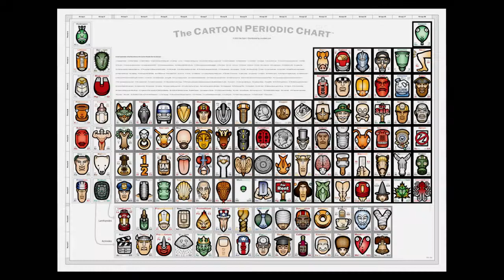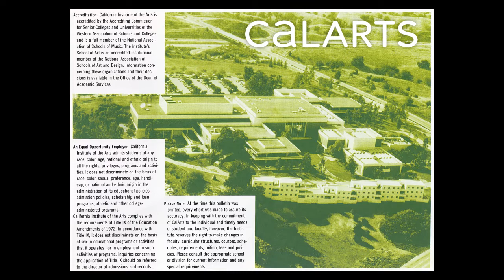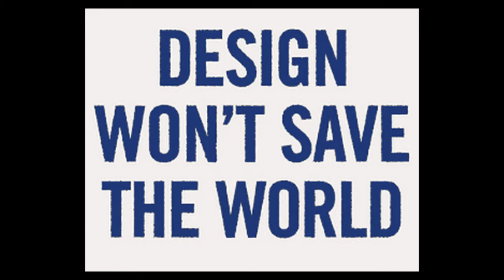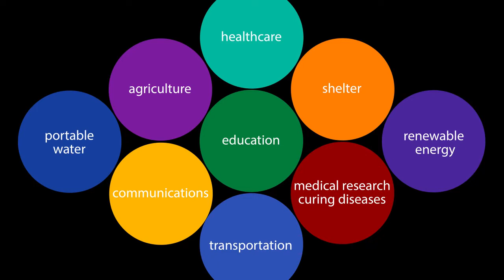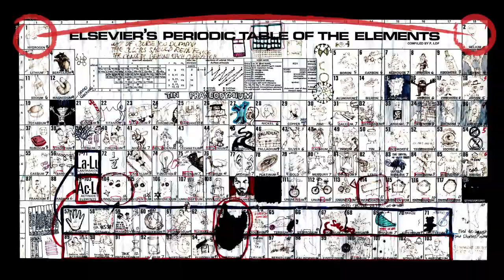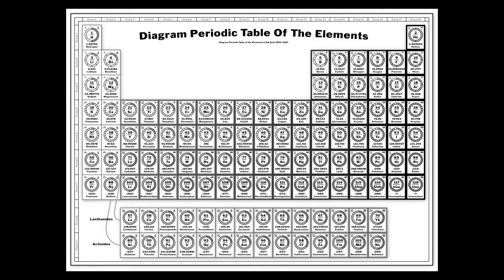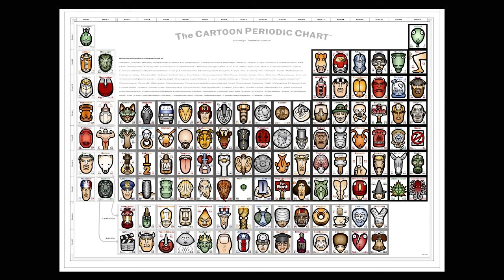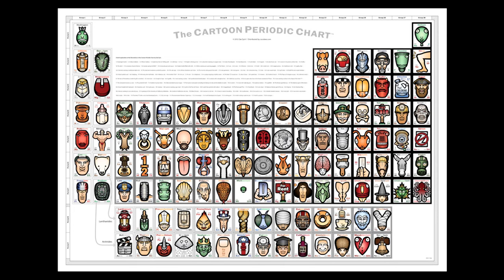Zak Zych speaks! The history of the Cartoon Periodic Chart, Tue Oct 8th 2013, St Louis Artists Guild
St Louis artist, animator and information designer Zak Zych tells his life's story interwoven with the 28 year adventure which is The Cartoon Periodic Chart at The St Louis Artist's Guild, Tuesday, October 8th, 2013.